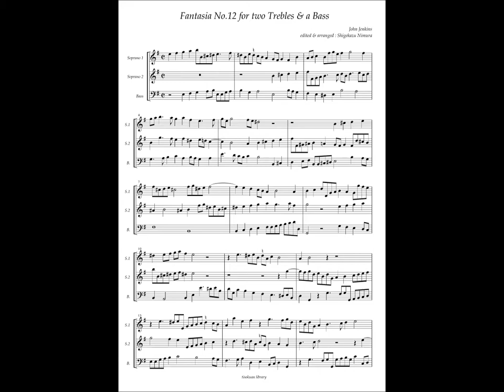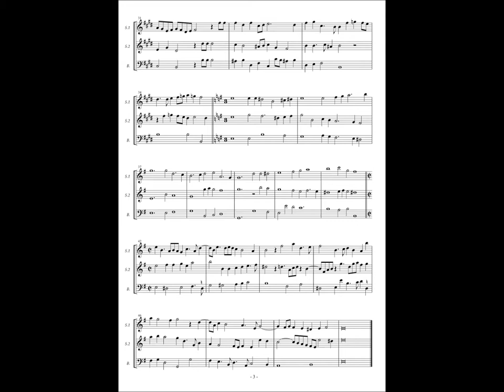John Jenkins, Fantasia for two Trebles & a Bass No.12